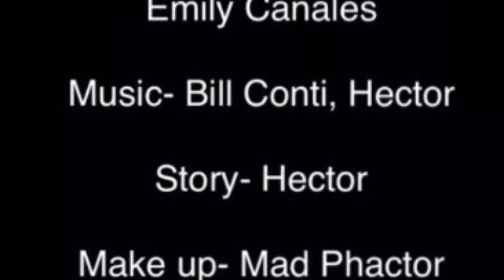The Wrestling Guy - 8th Episode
Not quite dressed for the occasion, The Wrestling Guy finally shows up for training but encounters a couple he did not expect to be there.